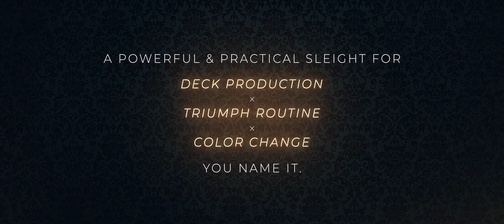Windmill Change (DVD and Prop) by Jin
お買い求めは、こちら！（2022年7月29日18時頃販売開始予定）

monthly Magic Lesson (mML)では高品質なマジックグッズを世界中から集めて皆様にご提供しております。

よろしければ、弊社サイトをご訪問下さいませ！！